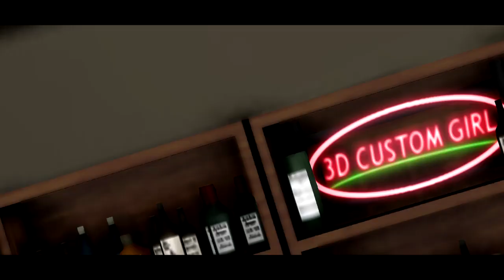{MMDxAPH} ~ Pub and GO! {England}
MikiNicoNii
WARNING! British Invasion is now approaching!
Bring on all the Englands and Long Live the Queen!

Hee hee. KutieKittyAnimations did a smashing job with this animation so as usual, I like putting twists in my videos when I use motions so why not? XD
The only thing I did have to fix was the salute as it wasn't correct for how the british saluted, especially during the wars, it was just a small thing though :D

I am indeed back temporarily as I am very ill, coughing pretty hard here and there with a blocked nose to boot.

Credits time ~
Models - Kanaha, Roco, namima, Taho Cherry, Shachi, AKI, Makigane, and Hinata

Unicorn - Hinata
Flying Mint Bunny - Yue

Stages ~
amiamy111, とりそば, 結城, Kanata, MMD3DCGParts and アノマロかりんとう

Accessories -
Busby's chair by 不憫料理P
Teacup by  ぶくぞう
Flag edit by Shade Owsline

Effects ~
Rain (Splash and hit rain), Lotion, SSAO/Lite, ikcult, Adultshader, DiscoLighting, CookTorrence, GotaSh, Particle effect, Bleach Bypass and ObjectLuminous

Thank you guys for watching and for the support while I was away :D

Love you all xxxx

LeanneVlogzFilmz